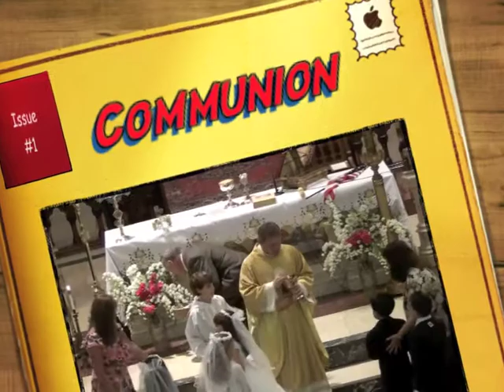Communion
first communion casimir yonkers ny